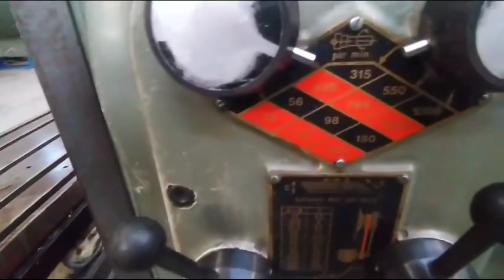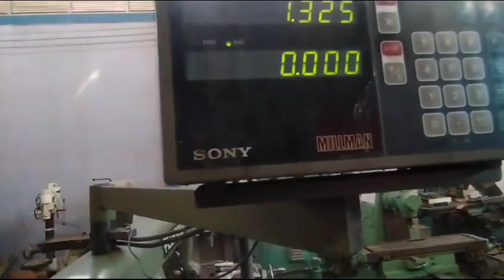3283 👩‍🔧👨‍🔧 Fresadora Pf2, Pedersen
📹Video de funcionamiento:
👩‍🔧👨‍🔧 Fresadora Pf2, Pedersen!!
Código: 3283
🔹Modelo: PF2
🔹Industria: Dinamarca
📍Cochabamba, Av. Albina Patiño km.14.5 (Quillacollo)